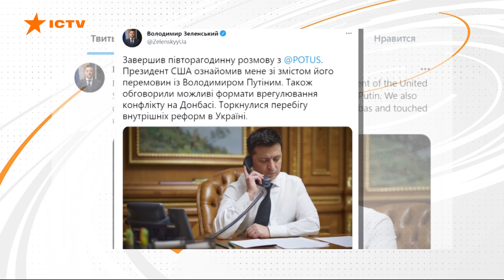ЖОДНИХ РІШЕНЬ щодо України без неї: Байден підтвердив позицію США у розмові з Зеленським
Під час телефонної розмови Джо Байдена та Володимира Зеленського президент США підтвердив відданість Америки принципу, що без України не може бути жодних рішень щодо неї.